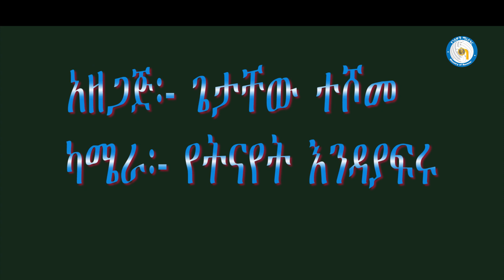የዓመት ፈቃድ በገንዘብ ሲከፈል በወጪነት የሚያዝበት እና የማይያዝበት አግባብ